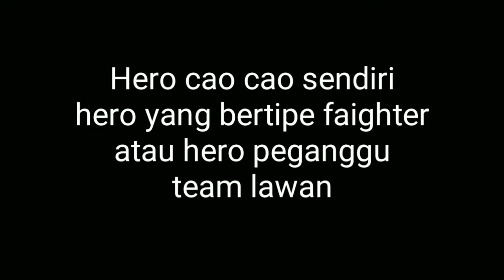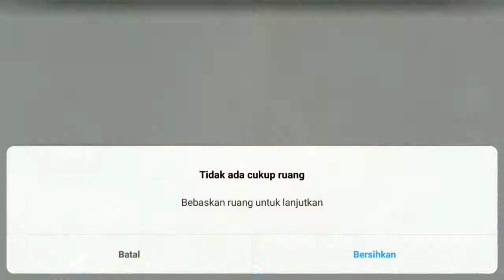HEROES EVOLVED - CAO CAO GAMEPLAY PART 3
Heroes evolved cao cao gameplay kali ini saya akan bermain lagi heroes evolved menggunakan hero cao cao, hero cao cao sendiri hero yang bertipe faighter

Song Title:
Ben Woodward - Want You Back

Terima kasih bagi kalian yang sudah berkunjung ke channel saya. jangan lupa juga ya subscribe channel ini karena subscribe itu gratis, bagi yang belum subscribe silahkan subscribe dulu biar kalian tidak ketinggalan video saya yang terbaru.
share juga ke orang terdekat kalian ya kalau kalian suka sama video ini. beri komentar juga ya. Terima kasih.
Follow Instagram saya untuk requst video atau hal yang mau ditanyakan.